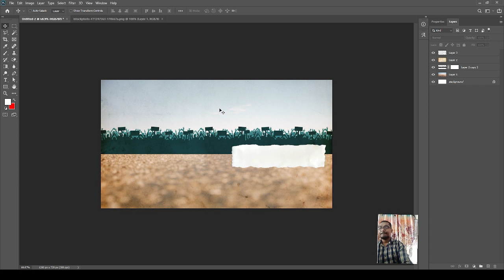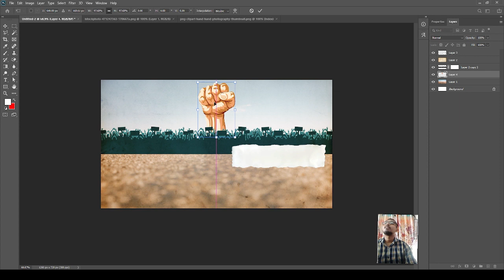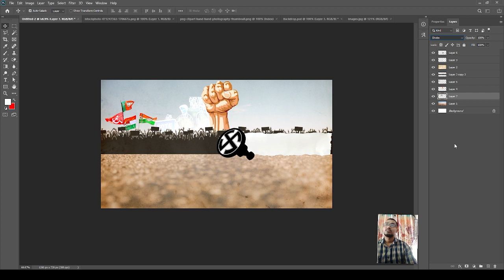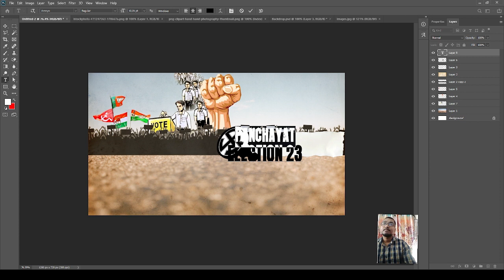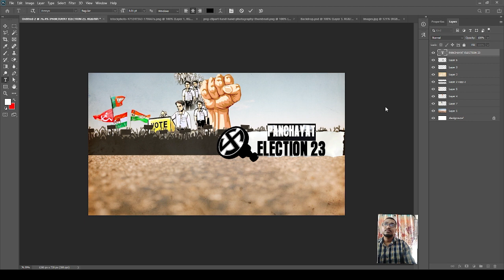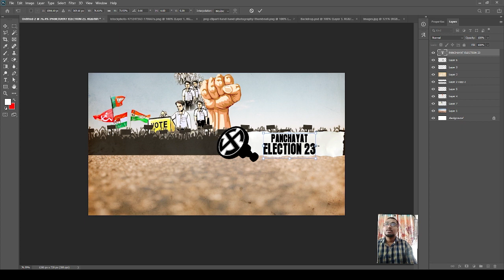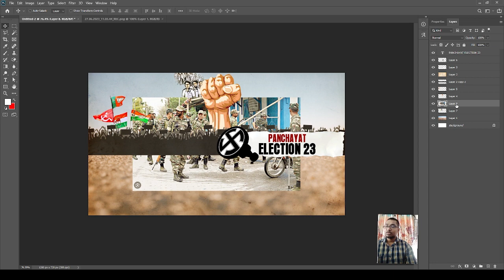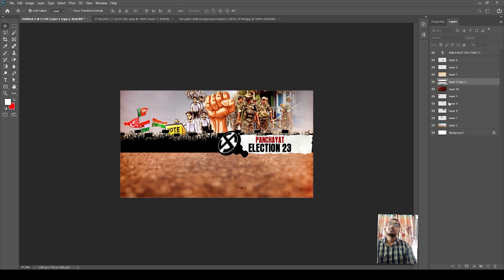Creating Background of Panchayat Election